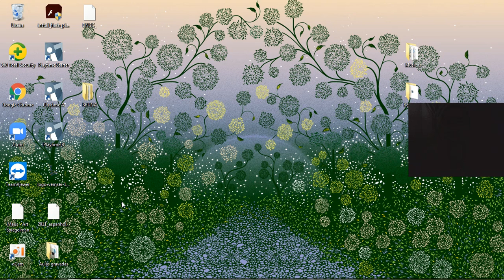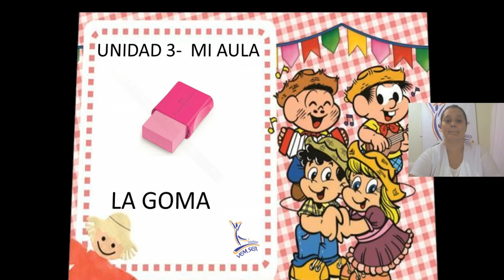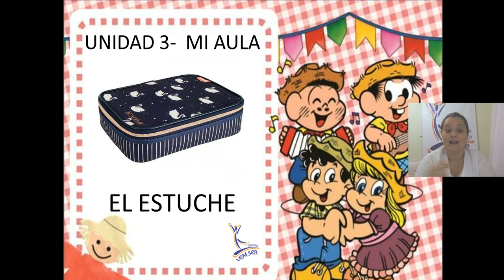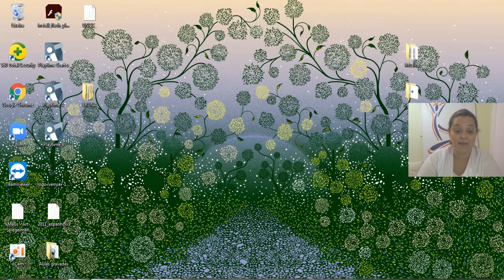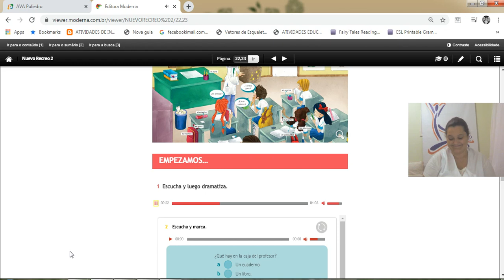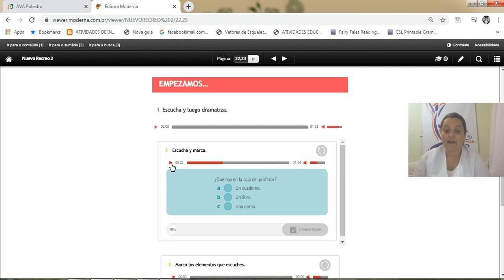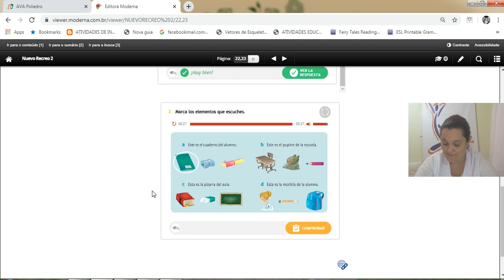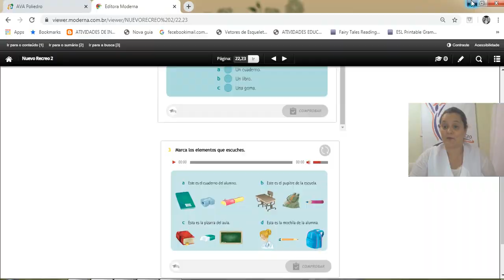2º ABC ESPANHOL JUNHO AULA 7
SEMANA 7 (15 Á 19 DE JUNHO) PROF LUANA- ESPANHOL- UNIDADE 3